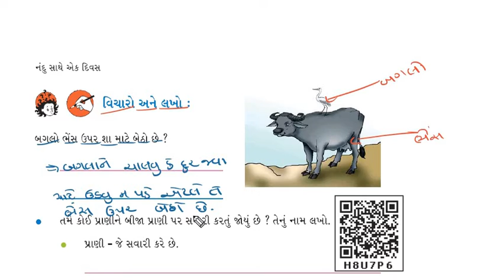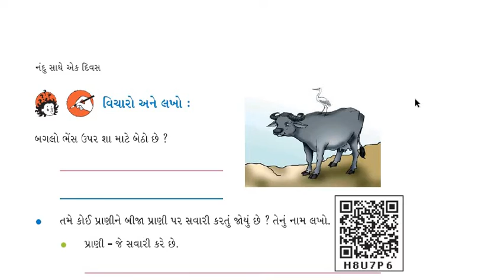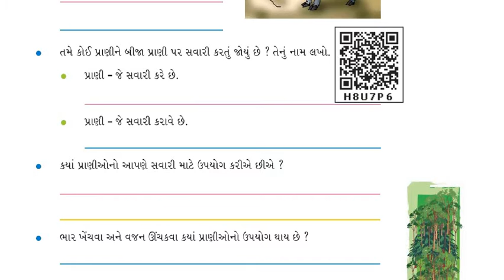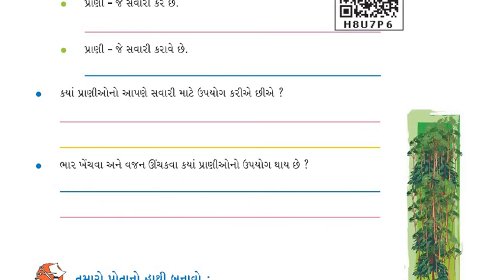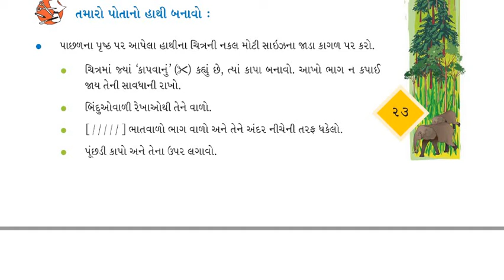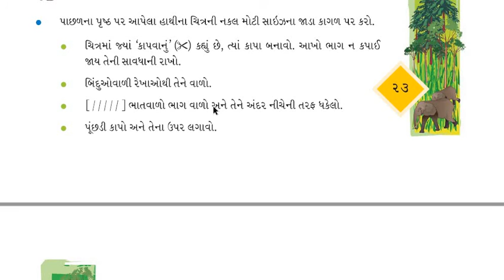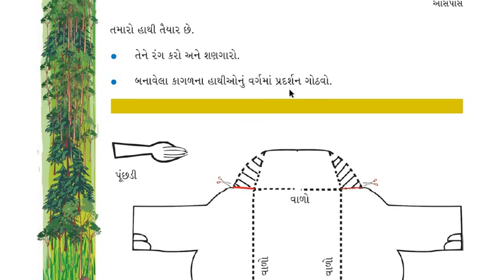STD 4 આસપાસ-પર્યાવરણ પાઠ 3 નંદુ સાથે એક દિવસ ||ભાગ 3 || std 4 aaspas paryavaran chapter 2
સેવક એજ્યુકેશનમાં તમારું હાર્દિક સ્વાગત છે.
બાળકોને સરળ રીતે સમજાય તેવું વિડીયો મટીરીયલ અમે તમારા સુધી પહોચાડી શકીએ તે માટે તમે ચેનલ સ્બસ્ક્રીબ કરજો.

ધોરણ ૪ આસપાસ પર્યાવરણ ના ૧ થી ૮ પાઠ ની લીંક નીચે મુજબ છે...

પાઠ ૩ નંદુ સાથે એક દિવસ

પાઠ ૧ રોજ નિશાળે જઈએ

પાઠ ૨ કાન થી કાન

પાઠ ૪ અમૃતા ની વાર્તા

પાઠ ૫ અનીતા અને મધમાખીઓ

પાઠ ૬ રિયા ની મુસાફરી

પાઠ ૭ રિયા ની ટ્રેન મોડી પડી

પાઠ ૮ રિયા પહોંચી મામાને ઘેર

બાળ ઘડતર ની કેડીએ ની પૂરી સિરીઝ જોવા માટે નીચે ની લીંક પર ક્લિક કરો

વધુ માહિતી માટે ઈમેલ કરો

અન્ય બાળકો ને શેર કરજો.